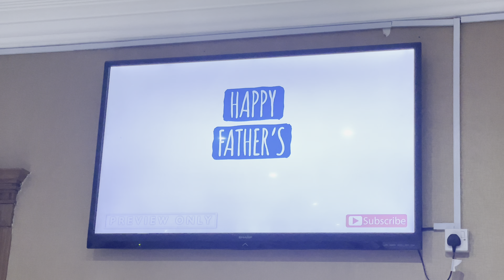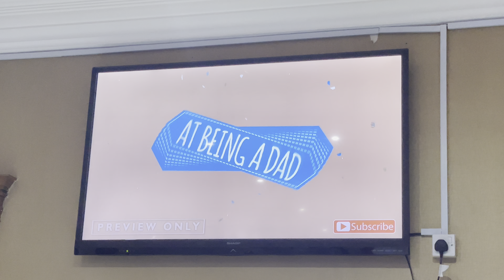Happy Fathers Day 👨🏻fathersday